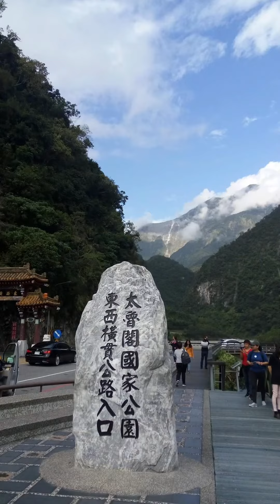Asian countries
China(beijng, Xian, shanghai) Cambodia Vietnam S. Korea Thailand Taiwan Singapore